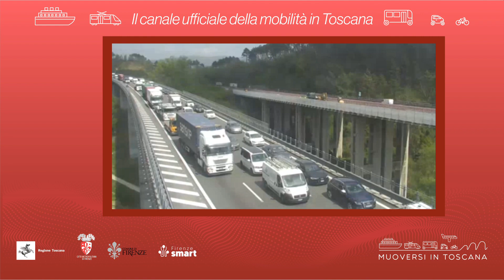Muoversi in Toscana - Edizione delle 16 dell'11 settembre 2023